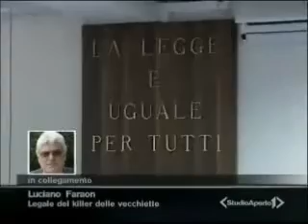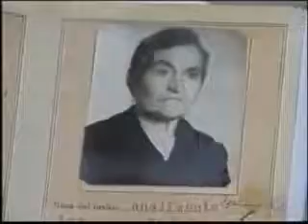Sebai killer delle vecchiette.wmv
Taranto: il Foro dell'ingiustizia. Nell'omertà della stampa tarantina e nella ritorsione dei magistrati di Taranto, un tributo di Antonio Giangrande per la ricerca della verità. Su e